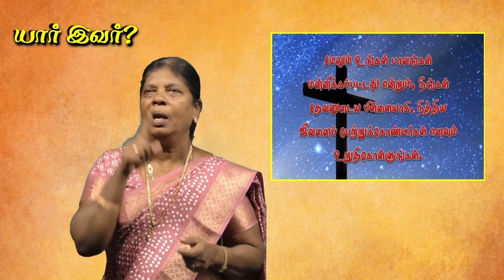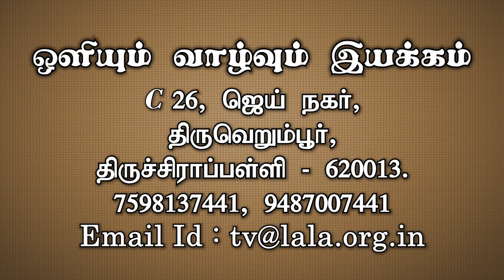தெய்வத்தோடு உள்ள உறவு (சைகை மொழியுடன்)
நமக்குப் பலவிதமான உறவுகள் உண்டு. அதில் பல உறவுகளை நம்முடைய நடக்கையினாலே இழந்துபோயிருக்கிறோம். இதிலே மிக முக்கியமான உறவு, தெய்வத்தோடு உள்ள உறவு. நாம் ஏன் தெய்வத்தோடு உள்ள உறவை இழந்துபோனோம்? அதை எவ்விதமாக சரி செய்வது என்ற கேள்விகளுக்குப் பரிசுத்த வேதாகமத்திலிருந்து விடையளிக்கிறது.